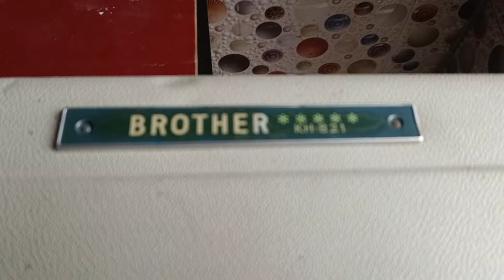New machine. business start kre